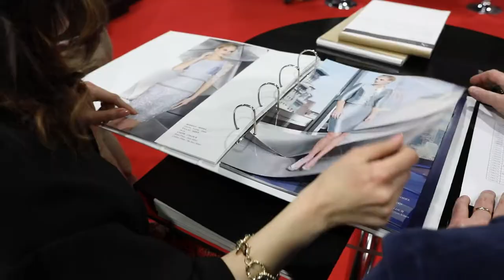HIGHLIGHTS Si SPOSAITALIA COLLEZIONI 2018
HIGHLIGHTS SPOSAITALIA 2018